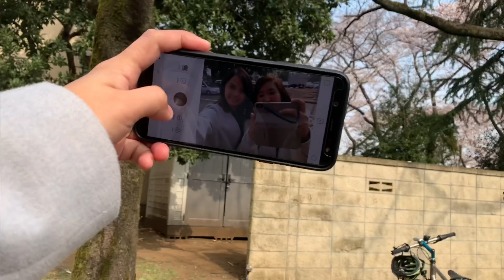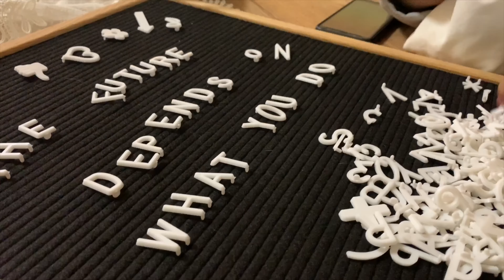SAKURA FESTIVAL | OHANAMI - RHAIYA’S VLOGSPOT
A sneak peak of our ohanami or cherry blossom veiwing at Yokota Air Base. The base was open gate but only at ohanami venue but with the sponsoship of ate Des we able to enter their home or residence area of the base and shopping at Comissary. I’m so happy with my Victoria’s Secret Perfumes! It was so fun to experience ohanami, my first time experience in Japan.